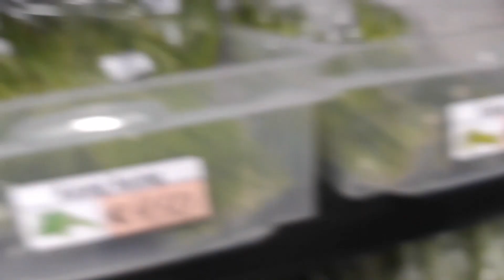Asian day lutong law oy binisaya at PRITONG isda tara Samahan nyo ako